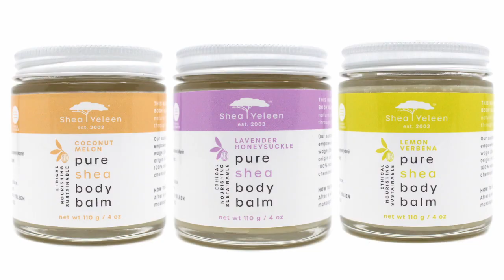Shea Yeleen's mission to empower the female shea producers of Ghana– Beautyologie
Shea Yeleen's mission to empower the female shea producers of Ghana.
Shea Yeleen is a social enterprise creating living wages for women shea producers in Northern Ghana while bringing a premium shea butter product to the US market.